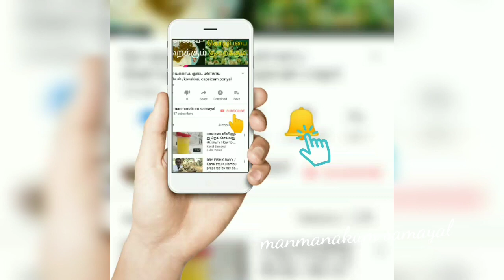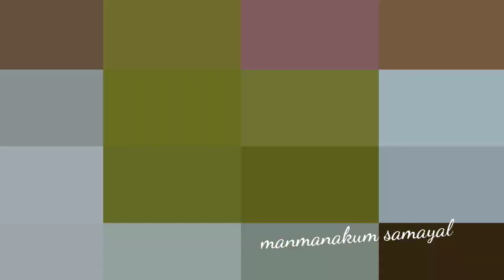அதிக மருத்துவ குணம் கொண்ட தேன் நெல்லிக்காய் (honey amla )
தேன் நெல்லிக்காய் /honey amla